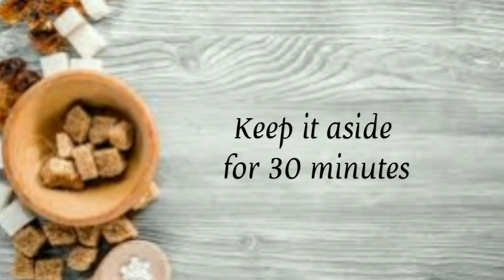Soya 65 | Mealmaker 65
Today's special is Soya 65, a snack recipe which can be made easily at home. Try this recipe at your home and give your feedback in comments section.